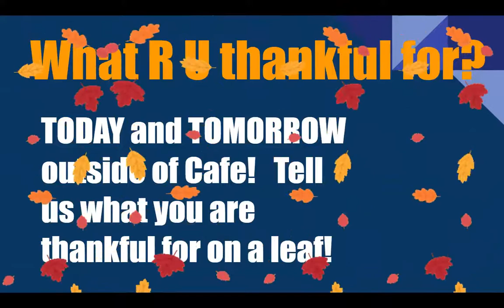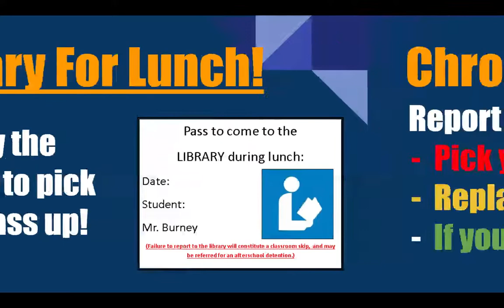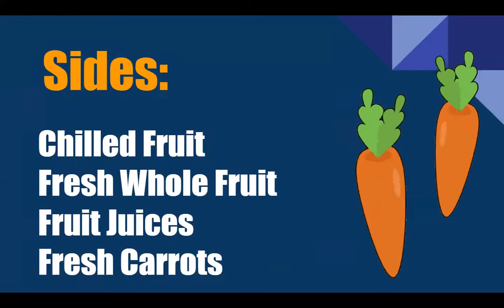WJHS LIVE! Morning Announcements for 11/10/21